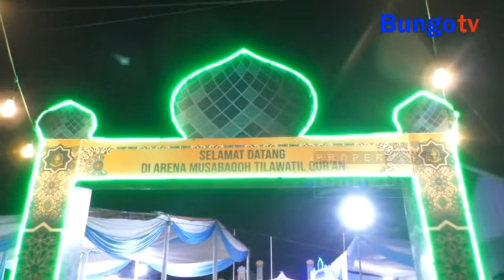KABAR JAMBI - BUPATI HAMAS MINTA PONTREN IKUT BERPARTISIPASI DI AJANG MTQ